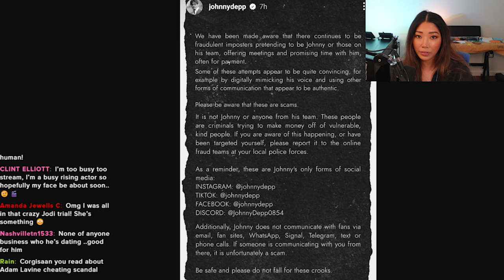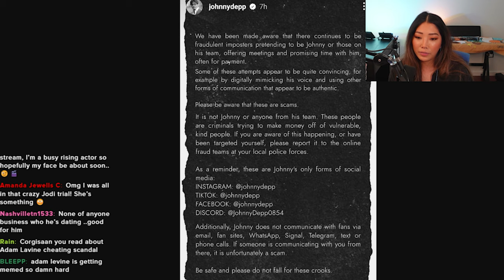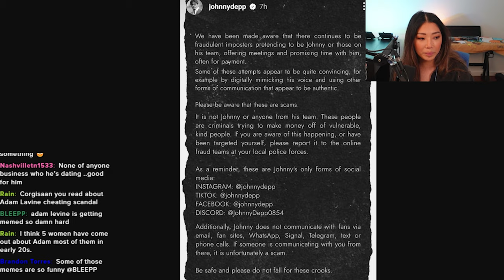Johnny Depp Tells His Fans...recent instagram story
Johnny Depp's recent instagram story about criminals and scammers